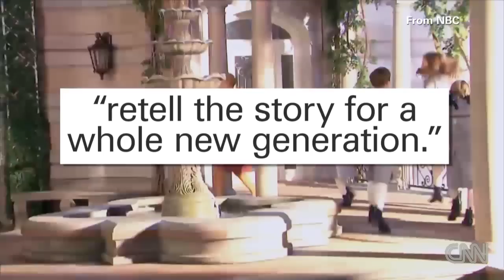"Sound of Music" goes live on NBC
Carrie Underwood stars in NBC's live broadcast of "The Sound of Music Live!" this week. CNN's Nischelle Turner reports.